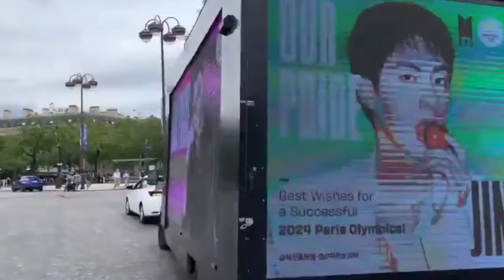BTS Fans live Waiting For Jin 🔴 | Jin Paris Olympic Live